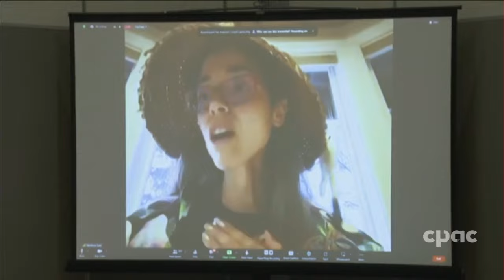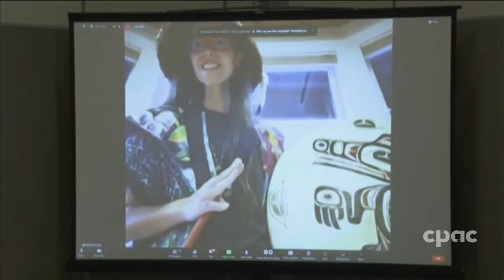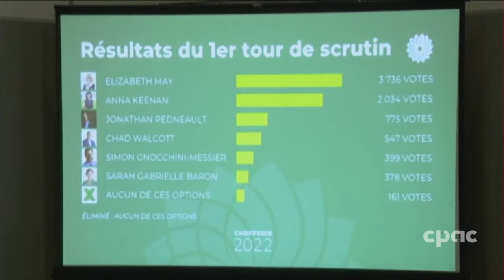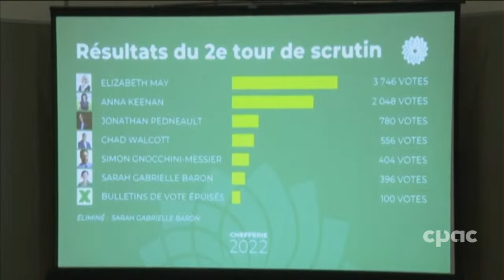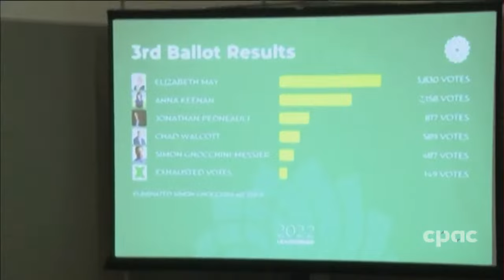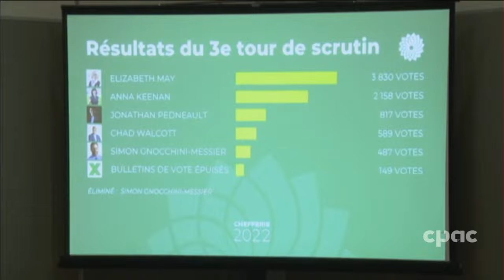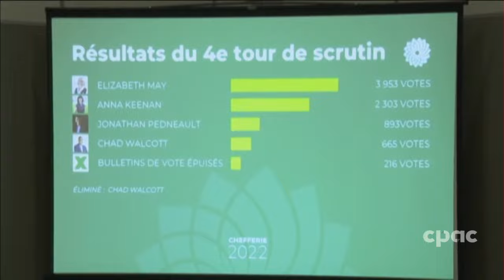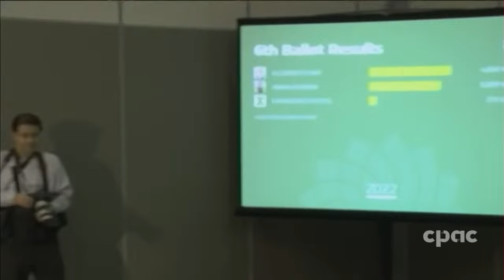Elizabeth May wins Green Party of Canada leadership for second time – November 19, 2022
Elizabeth May is named once again the leader of the Green Party of Canada as the party reveals the results of its leadership race during an event in Ottawa. She beat leadership rivals Sarah Gabrielle Baron, Simon Gnocchini-Messier, Anna Keenan, Jonathan Pedneault, and Chad Walcott on the sixth and final ballot to succeed Annamie Paul as head of the party. May previously led the party from 2006 to 2019. She and Pedneault ran together on a shared platform and are proposing to work together as co-leaders. The formal adoption of a co-leadership model would require an amendment to the party’s constitution. May and Pedneault deliver remarks and also speak with reporters following her victory.